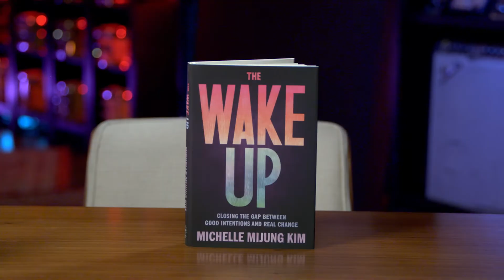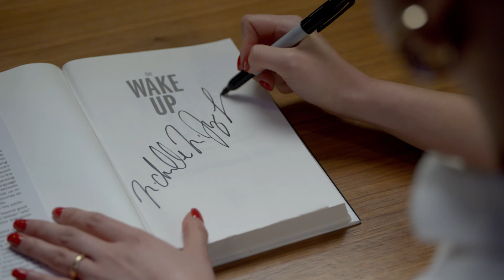Michelle MiJung Kim's The Wake Up | Official Trailer | BookClub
Join Michelle MiJung Kim and Arlan Hamilton on BookClub for a closer look at Right Within

Many of us want to get involved in important social justice conversations, but aren’t sure where to begin, or may even end up causing unintentional harm as we fumble and make mistakes. Sometimes our hasty actions can lead to “performative allyship” that leaves those who are already marginalized feeling exhausted and further burdened. So how could we be a part of the movement in a more thoughtful, grounded way?

In The Wake Up, Michelle MiJung Kim deep dives into the nuanced work of pursuing equity and justice with a masterful balance of compassion and criticality. Through a mix of in-the-trenches narrative and accessible unpacking of hot button issues like inclusive language, representation, and “cancel culture,” The Wake Up is packed with actionable strategies and timeless frameworks that will guide us to transform ourselves in order to transform the world.   The Wake Up will push you to the edge of your comfort zones (and beyond) in thoughtful, powerful, and necessary ways.

On BookClub, Michelle joins author, entrepreneur, and BookClub host Arlan Hamilton for a discussion on the topics covered by her book, the importance of healing racial trauma, and why joy and community are such an important part of the work . Their discussion asks what readers are willing to give up for equity and justice, and pushes readers to consider how they might become better allies.